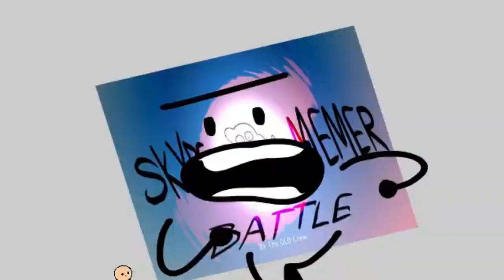BFB Intro TFGS Style (BETTER VERSION)